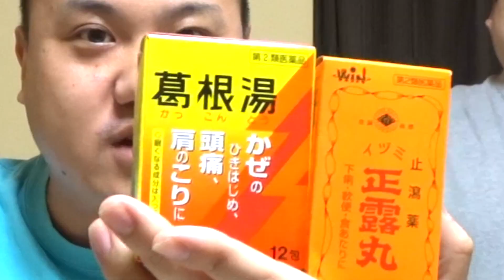色々な薬をブチ込んだフォンデュを作ってみたらヤバすぎた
どうも東京挫折組です！
今日はそろそろ寒くなってきたので
色々なお薬（龍角散、葛根湯、正露丸）を全部混ぜた究極の薬膳フォンデュを作ってみんなで食べちゃいました。
衝撃の味にメンバー大パニック!?必見です。